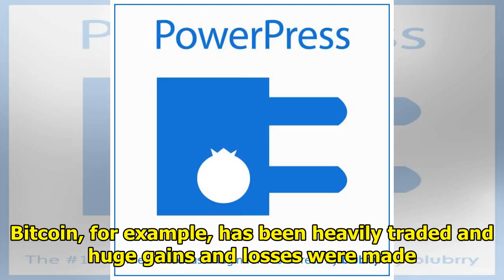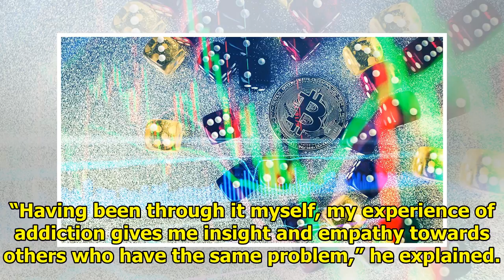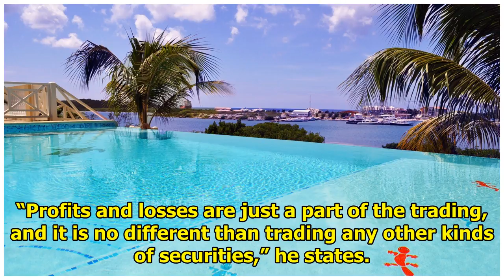Scotland Hospital opens rehabilitation center for electronic money addicts || NEWS TODAY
We all indulge in guilty pleasures from time to time. Whether it’s chocolate, alcohol or something completely different, everyone has something that tantalizes their senses. For some people, that “som...